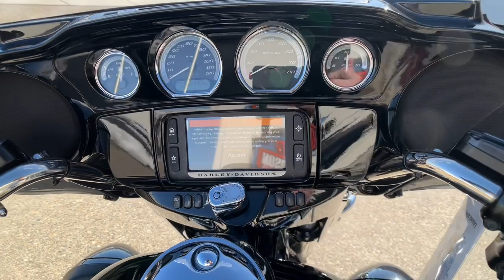2015 Harley-Davidson Ultra_Limited Reno, Fernley, Gardnerville, South Lake Tahoe HD22194A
Vivid Black Used 2015 Harley-Davidson Ultra_Limited  available in 2900 Research Way, Carson City, Nevada at Battle Born Harley Davidson. Servicing the Reno, Fernley, Gardnerville, South Lake Tahoe, NV area.

Battle Born Harley Davidson
2900 Research Way